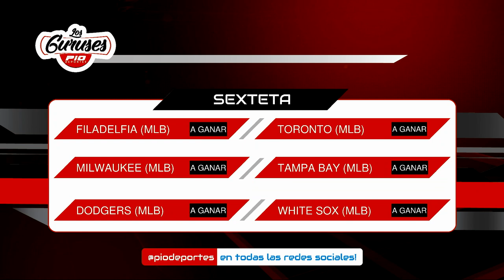Favoritos Los Guruses 5 de septiembre